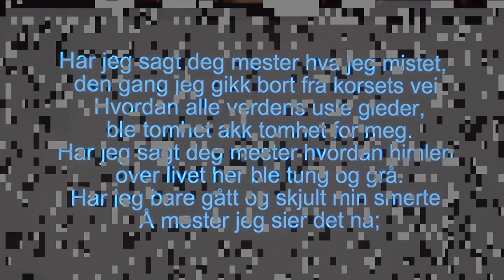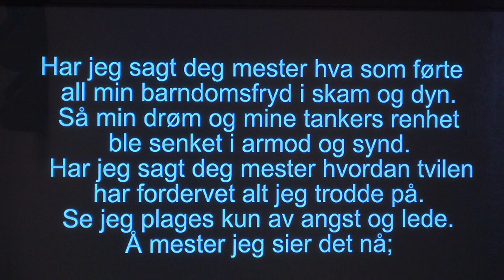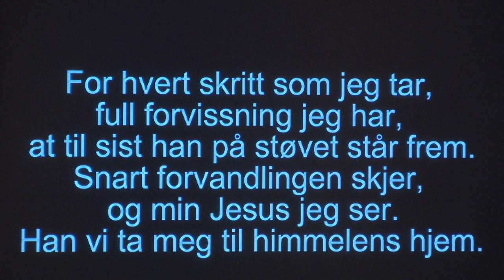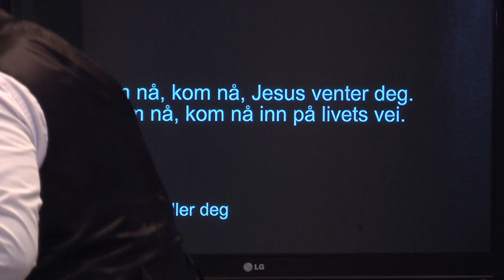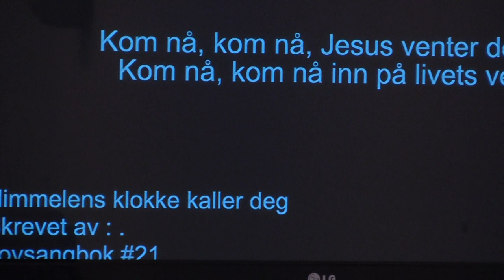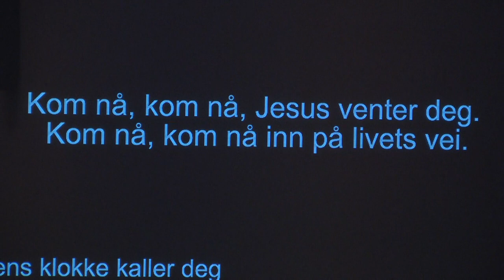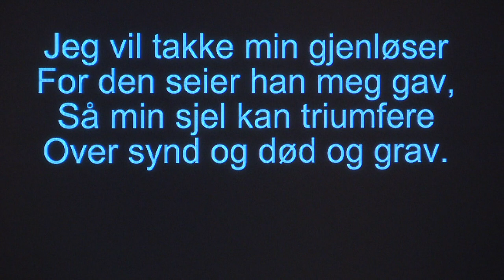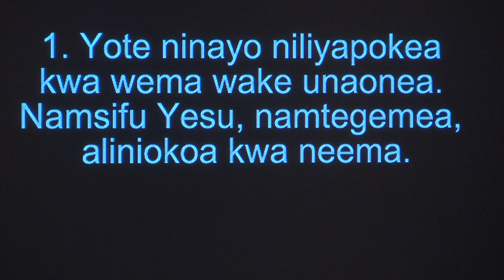Exodus 8:28. I will let you go, only ye shall not go very far away: (1)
And Pharaoh called for Moses and for Aaron, and said, Go ye, sacrifice to your God in the land.
And Moses said, It is not meet so to do; for we shall sacrifice the abomination of the Egyptians to the LORD our God: lo, shall we sacrifice the abomination of the Egyptians before their eyes, and will they not stone us?
We will go three days' journey into the wilderness, and sacrifice to the LORD our God, as he shall command us.
Exodus 8:28 (KJV)  And Pharaoh said, I will let you go, that ye may sacrifice to the LORD your God in the wilderness; only ye shall not go very far away: intreat for me.